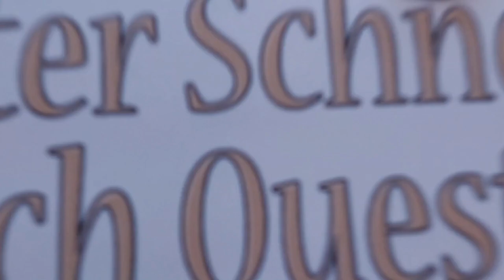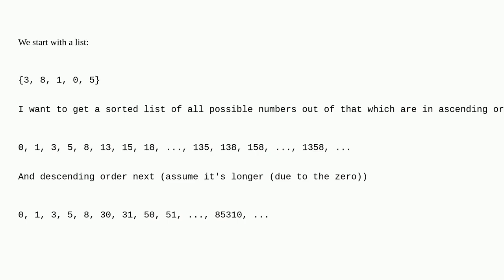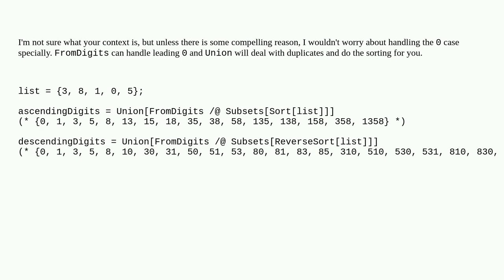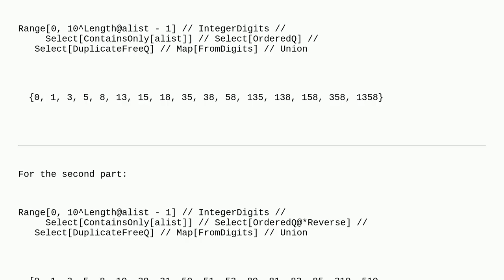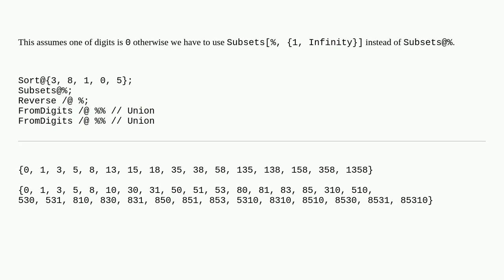Mathematica: All combinations of ascending/descending digits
All combinations of ascending/descending digits

A special thanks goes out to the community

  list-manipulation